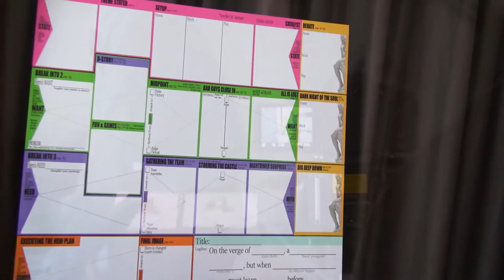The Wig - Behind the scenes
A behind the scenes look at the making of "The Wig".  We hope you enjoy it as much as we enjoyed filming it!